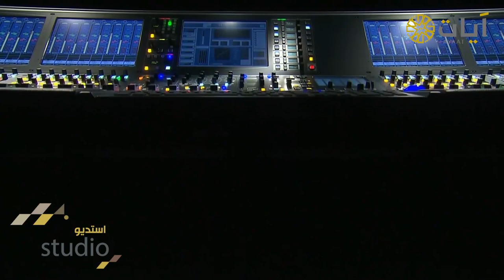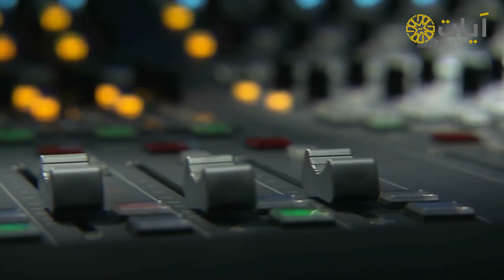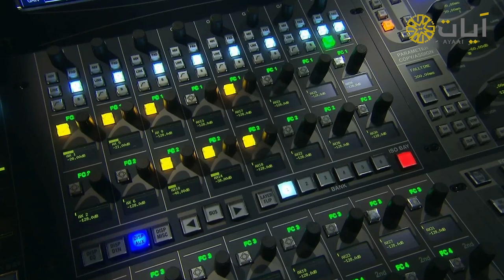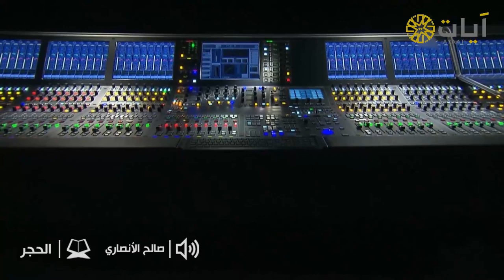ستديو آيات .. تلاوة للقارئ " صالح الأنصاري " من سورة الحجر